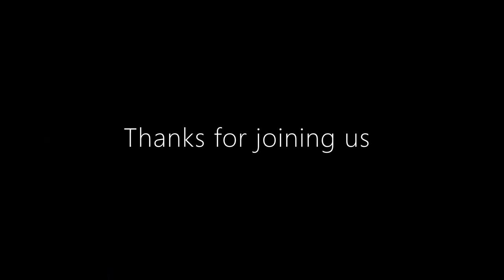The Poet's Voice: Lisa Shatzky and Elizabeth Zetlin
Welcome to The Poet's Voice Online Reading Series. With the intention of bringing poetry directly to you during this time of Covid, we are please to announce that starting February 2nd, the first Tuesday of every month will feature a new video installation of The Poet’s Voice Reading Series. These videos will highlight two or more Black Moss poets in conversation with each other about their latest books of poetry. We hope that you will enjoy this new series and we are pleased to present the first one:
Today we are joined by Lisa Shatzky, author of A Thousand Ways to Kiss the Earth and Elizabeth Zetlin, author of Prompted by Happiness. Join us as we discuss the pandemic and how poetry has helped to sustain people through quarantine.